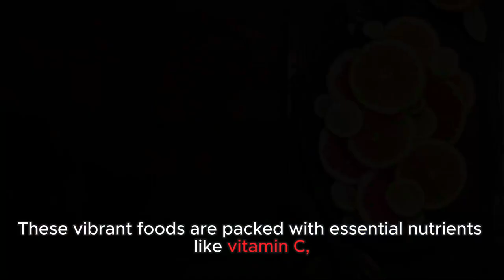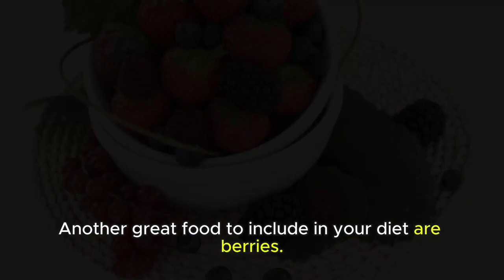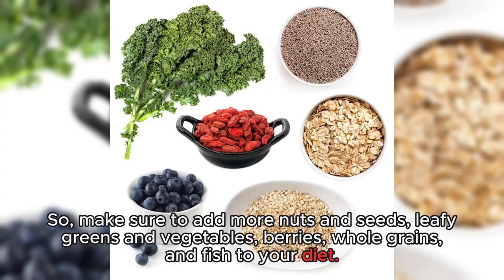Eat These Heart Healthy Foods to Prevent Heart Attack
We put the spotlight on the power of nutrition in maintaining heart health and preventing heart disease.

We’ll introduce you to a variety of foods that are not only delicious but also packed with nutrients that support heart health. These foods can help unclog arteries, reduce the risk of heart disease, and even prevent heart attacks.

From antioxidant-rich fruits and vegetables to heart-healthy whole grains and lean proteins, we’ll guide you through the benefits of each food group. We’ll also share tips on how to seamlessly incorporate these foods into your daily meals for a heart-healthy diet.

Remember, eating heart healthy is one of the most effective ways to combat cardiovascular disease, including coronary artery disease. So, join us on this culinary journey towards better heart health.